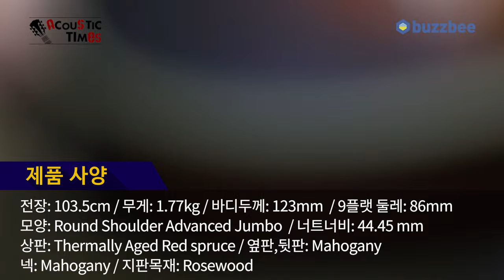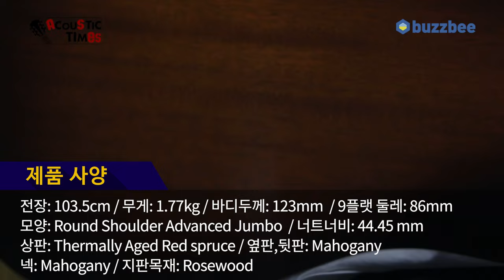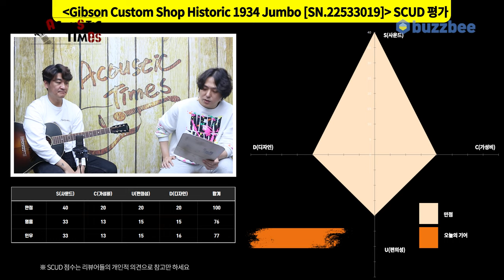[AcousticTimes 1356회] Gibson Custom Shop Historic 1934 Jumbo [SN.22533019]